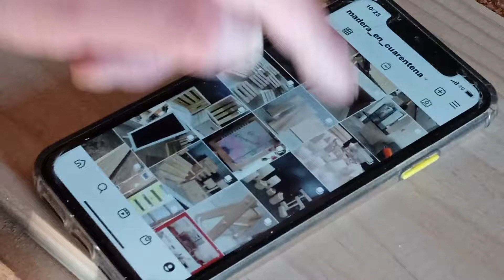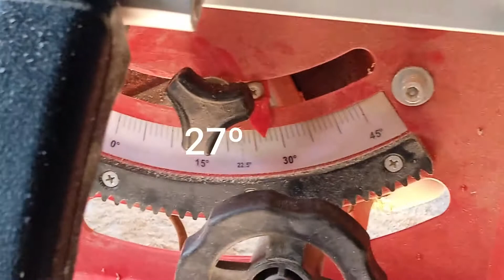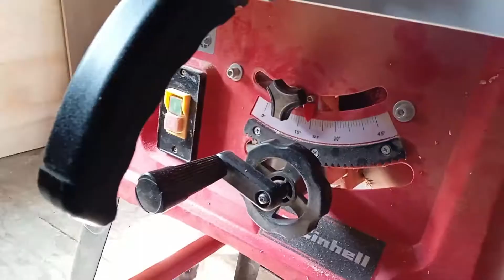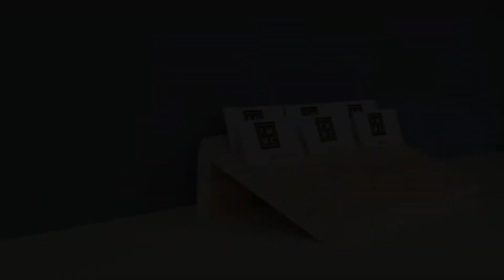INCREIBLE IDEA en madera: EXHIBIDOR PROFESIONAL ✅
¡Hola! En esta ocasión les traemos un proyecto de madera: Un elegante exhibidor para joyas o tarjetas. Lo llamamos Tag Ranura.
En este video podrás ver de la mano de nuestro experto, el proceso completo de su fabricación.

Ideas en madera para vender, ideas en madera para ganar dinero, ideas en madera para negocio, ideas en madera fácil. ideas creativas en madera para ganar dinero desde casa. cosas en madera faciles de hacer. ideas sencillas en madera. exhibidor de madera para pulseras, exhibidor de madera para collares, exhibidor de madera para llaveros, como hacer exhibidores para collares, como hacer exhibidores de bisuteria.